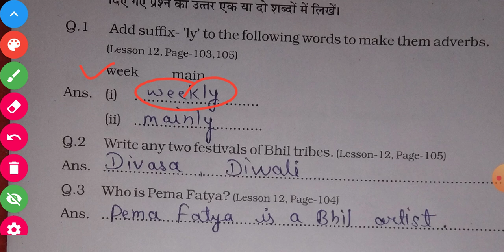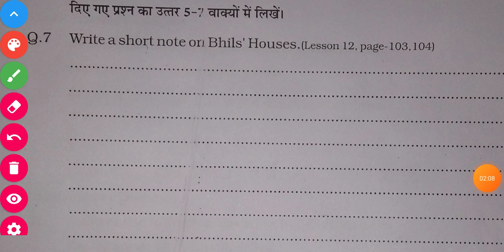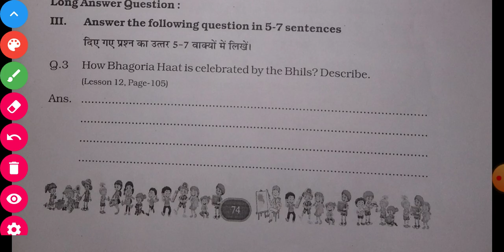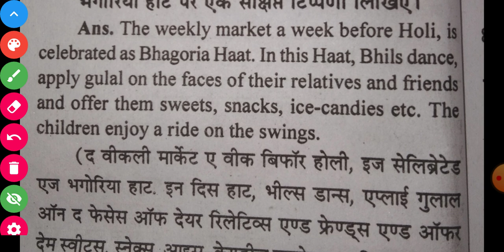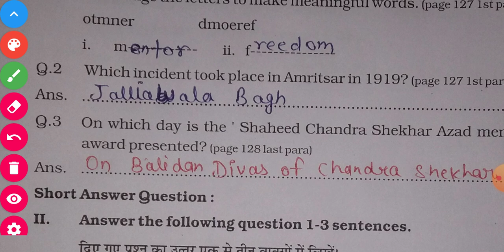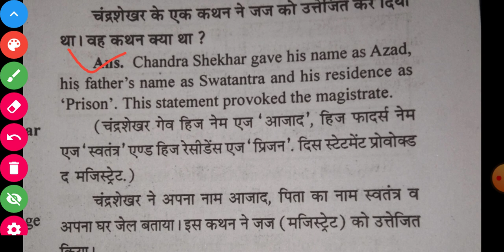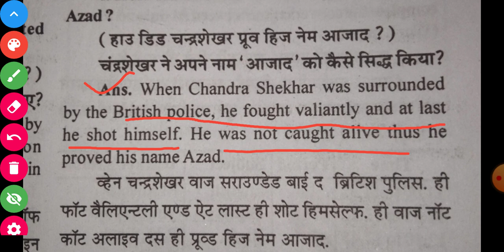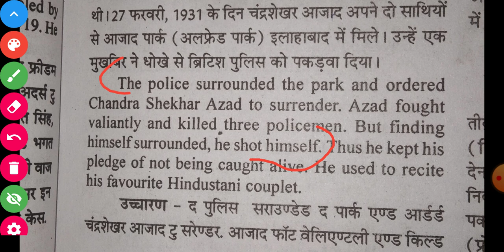कक्षा 8 एटग्रेड पुस्तिका अंग्रेजी Kaksha 8 atgrade pustika english class 8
कक्षा 8 एटग्रेड पुस्तिका हिन्दी पाठ 2 कटुक वचन मत बोल Kaksha 8 atgrade  pustika hindi path 2 katuk vachan mat bol
कक्षा 8 एटग्रेड पुस्तिका हिन्दी पाठ  Kaksha 8 atgrade  pustika hindi path
कक्षा 8 एटग्रेड पुस्तिका हिन्दी पाठ 11 गिरधर की कुंडलियां Kaksha 8 atgrade  pustika hindi path 11 girdhar ki kundaliya2